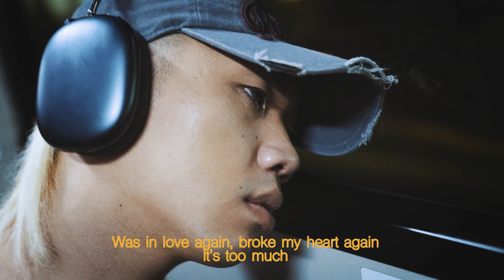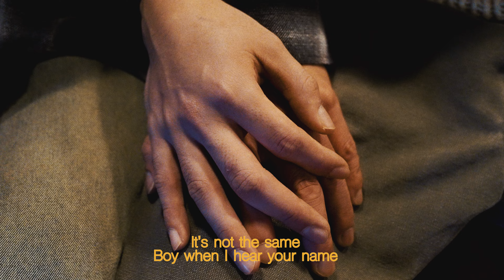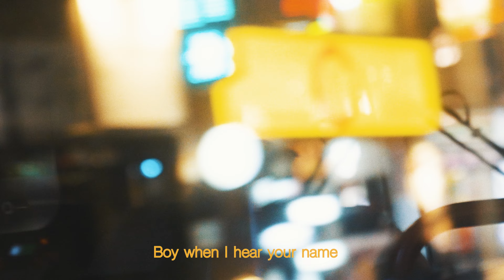Aisho Nakajima - December Night (Official Visualizer)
Aisho Nakajima “December Night” Available everywhere.

☆-LYRICS-☆

【Verse 1】
5am sunrise
You loved me in blue
No matter how bad it was
I did it for you

If only I could disappear without a trace
I broke my own heart being your baby

Sometimes, sometimes I expect too much
Was in love again, broke my heart again

【Hook 1】
Why am I crying?
Thought I made the right decision
Wish you knew how I felt when I ended all

Boy when I hear your name
All I want is you and me
So why can’t we be like we used to?

Just us two in our world
I know things will never be the same

What if we were thinking of each other at the same time?
December night
Will our stars align tonight?

【Verse 2】
10pm moonlight
You cursed me in blue

I keep wondering
Did you ever love me too?

If only you had extra love to give
I miss your voice calling my name

Our place, you probably forgot about our song
The last piece of my heart is gone

that’s the saddest part

【Bridge ＋ Ending】
Sweating sake under tokyo lights
Flashbacks of road trips, smoking weed in parking lots
Playing UNO cards,
Sunset Molly at the park

To think that you weren’t for me
Boy why can’t we be like we used to?
Ohh to be loved by you

I wish things could go a different way

Just one day, one night
Can you be all mine?